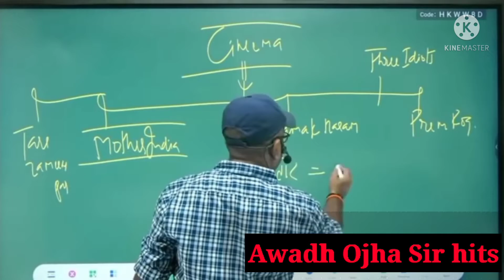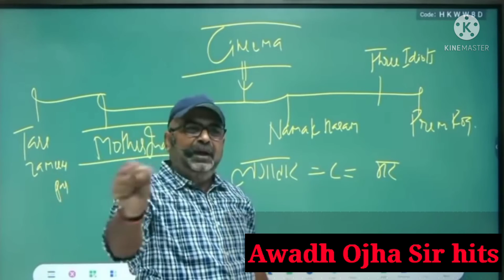Awadh Ojha Sir Motivational Speach|| awadh Ojha Sir hits